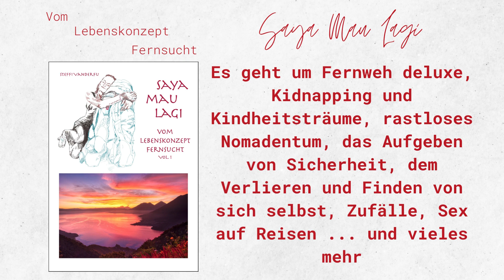Backpacking - Fernweh - Reisen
Unser heutiger Neuzugang 🌴 Ab sofort bei uns im Shop und im Buchhandel erhältlich 🇹🇭 SAYA MAU LAGI - das Debüt unserer Autorin Steffi Vanderfu @leaflove.earth @konfettifu @fuforlove - vom Lebenskonzept Fernsucht. Freut Euch auf Vol. 1 dieser spannenden Lebensgeschichte der Backpackerin.
Es geht um Fernweh deluxe, Kidnapping und Kindheitsträume, rastloses Nomadentum, das Aufgeben von Sicherheit, dem Verlieren und Finden von sich selbst, Zufälle, Sex auf reisen und vieles mehr…

Unser Neuzugang 🌴 Ab sofort bei uns im Shop und im Buchhandel erhältlich 🇹🇭 SAYA MAU LAGI - das Debüt unserer Autorin Steffi Vanderfu @leaflove.earth @konfettifu @fuforlove - vom Lebenskonzept Fernsucht. Freut Euch auf Vol. 1 dieser spannenden Lebensgeschichte der Backpackerin.

In diesem fesselnden Werk dreht sich alles um das brennende Fernweh deluxe, entführt uns in die Tiefen von Kidnapping und die unvergesslichen Kindheitsträume unserer Hauptprotagonistin. Eine Reise durch das rastlose Nomadentum, das Aufgeben von Sicherheit, dem Verlieren und Finden von sich selbst. Es erwarten euch Geschichten über Zufälle, Begegnungen, und natürlich, Sex auf Reisen – eine Achterbahnfahrt der Emotionen.

"SAYA MAU LAGI" nimmt euch mit auf eine Expedition durch das faszinierende Leben unserer Autorin, bei der sie all ihre Abenteuer, Höhen und Tiefen mit euch teilt. Taucht ein in eine Welt voller Exotik und Unvorhersehbarkeit, in der Steffi Vanderfu eindrucksvoll zeigt, dass das Leben die besten Geschichten schreibt.

Dieses Buch ist ein Muss für alle Abenteurer, Träumer und Freigeister da draußen, die bereit sind, sich auf die Reise ihres Lebens zu begeben. Holt euch euer Exemplar von "SAYA MAU LAGI" noch heute und lasst euch von den fesselnden Erzählungen mitreißen. 🌍✈️📖